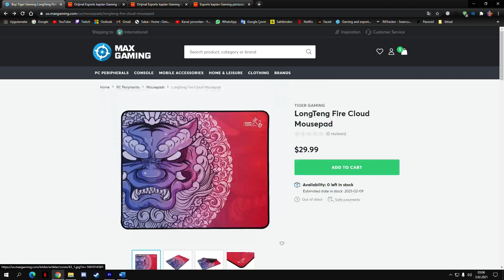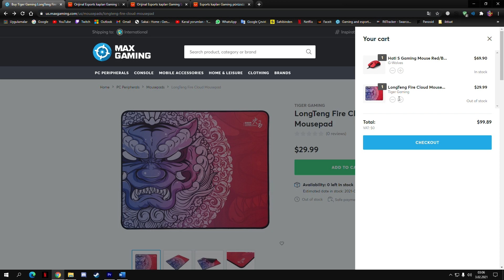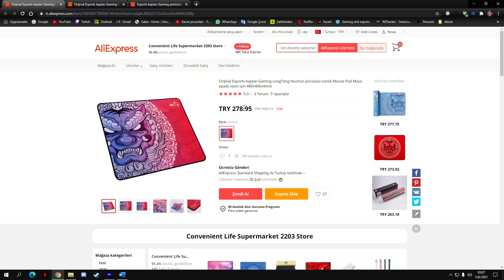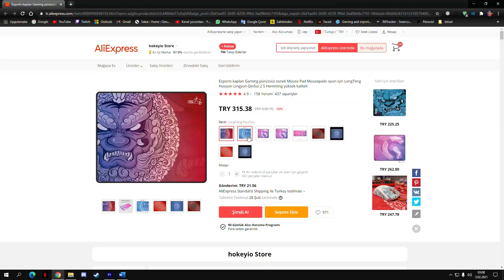Tiger Gaming Longteng Huoyun Special Edition İncelemesi - Böyle Bir Mousepad Yok ! - + Oyun İçi Test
Steelseries Qck Large lar bile 250 yi geçmişken böyle bir ürün, fiyatını her türlü hak ediyor. TR DE SATILMIYOR ŞİMDİDEN BELİRTEYİM.
Linkler:
Benim aldığım
Diğer modeller

Giriş: 0:00
Teknik bilgiler: 0:14
Kendi Yorumum: 0:41
Mouse kayma testi: 01:26
Satın alma linkleri: 02:01
Oyun testi: 04:43
Ekstra klipler: 07:19

Lakey İnspired